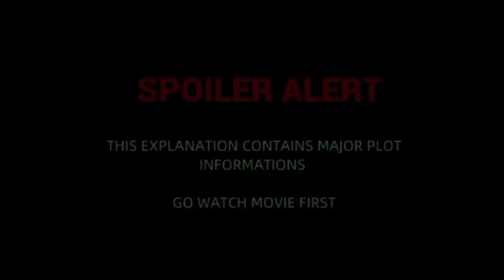Magical 🌠 Academy ❤️‍🔥 | EP21 | Chinese Drama In Tamil | C Drama Tamil | Series Tamilan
Drama: Beauty of Resilience
Country: China
Episodes: 36
Aired: Jun 1, 2023 - Jun 16, 2023

Thanking you!!